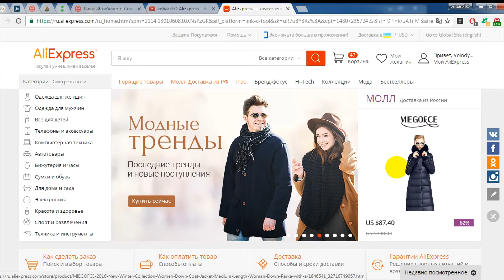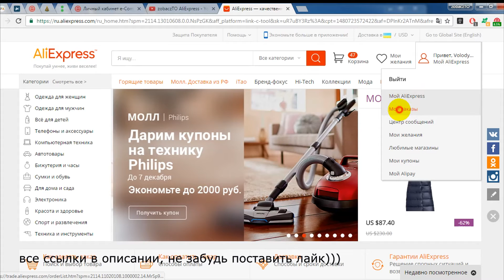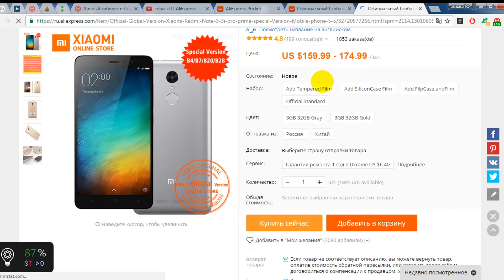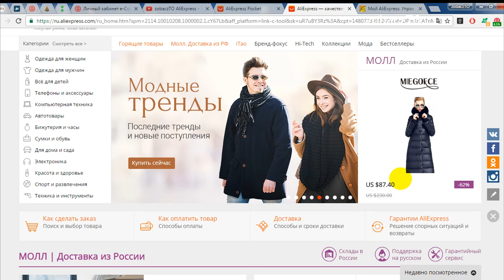КАК ПОКУПАТЬ СО СКИДКОЙ ОТ 17% на AliExpress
И не пропускай новые видео!!!
Огромное спасибо за лайк - больше лайков - чаще видео и круче посылки )))